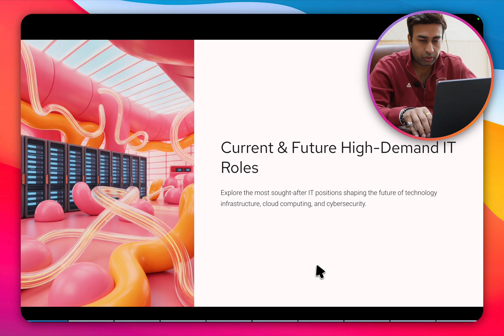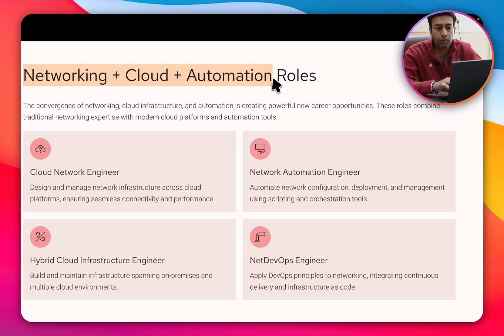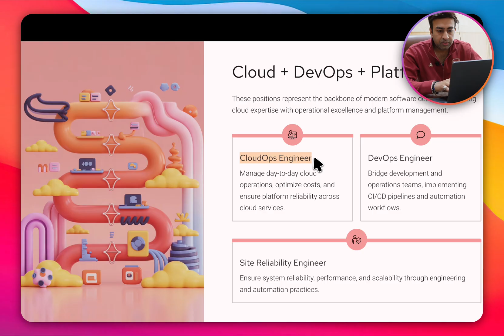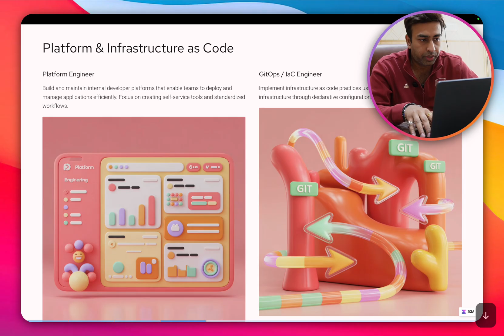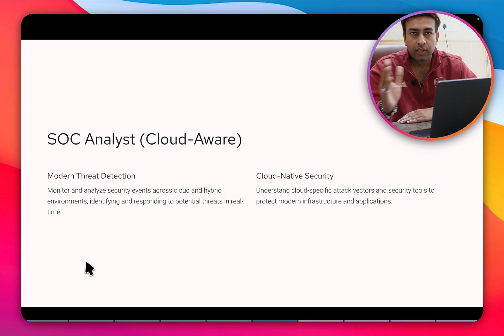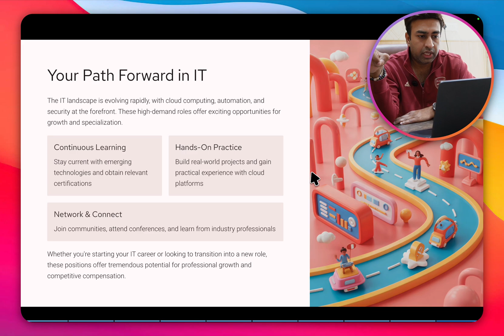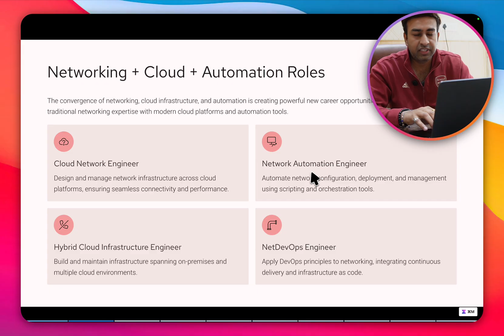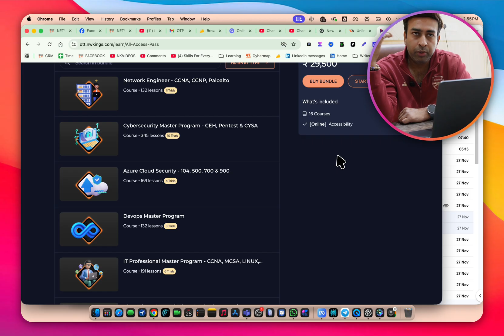Future Jobs - NetDevops | Devsecops | Cloud Network Engineer !!